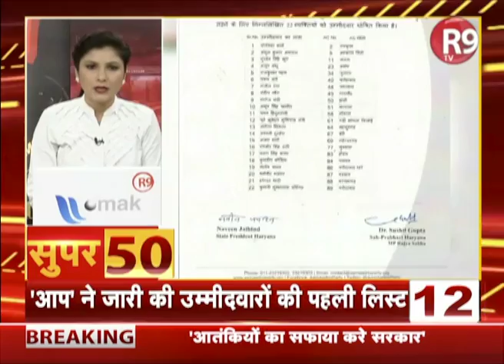Super 50 । देश-दुनिया की तमाम अहम खबरें आंधी की रफ्तार से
देश दुनिया में आज क्या खास हुआ, जानिए फटाफट